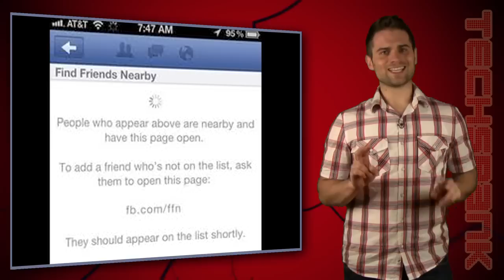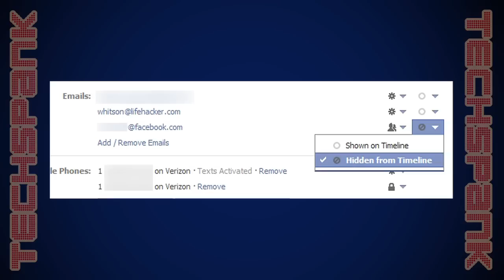Made In The USA, Facebook Charm, and New Blood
-Google proves things CAN still be made in the USA.
-Finally: no lungs, no blood? No problem.